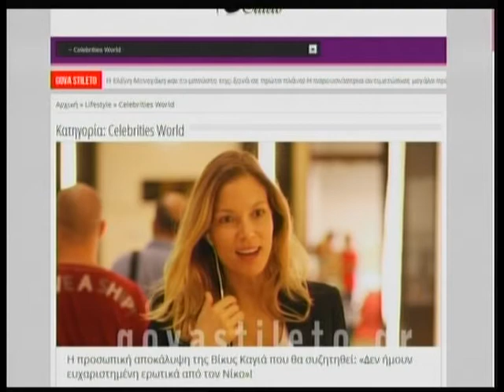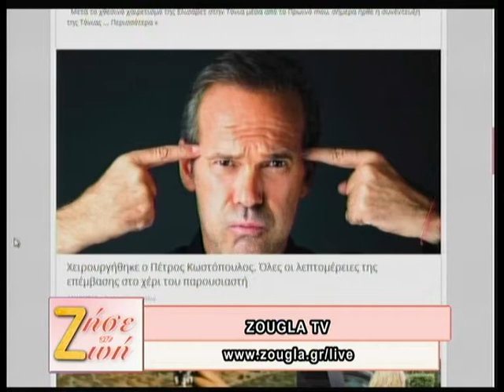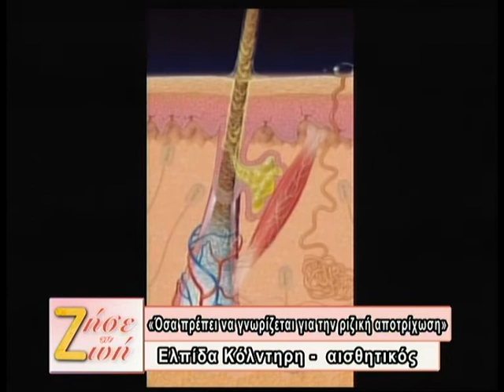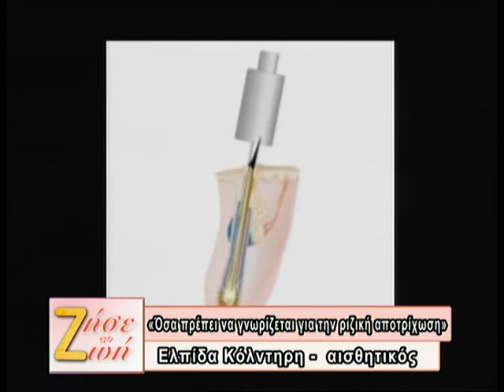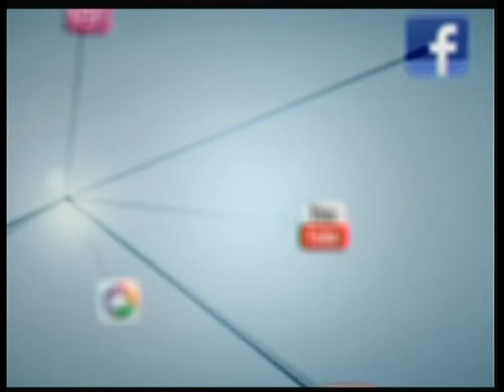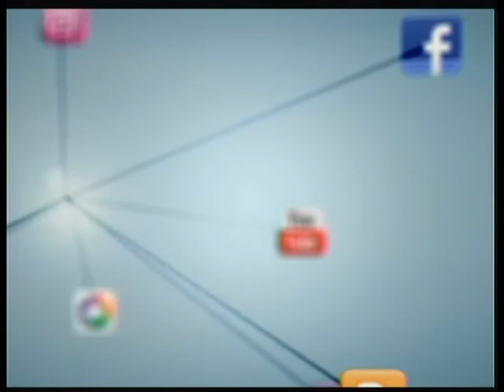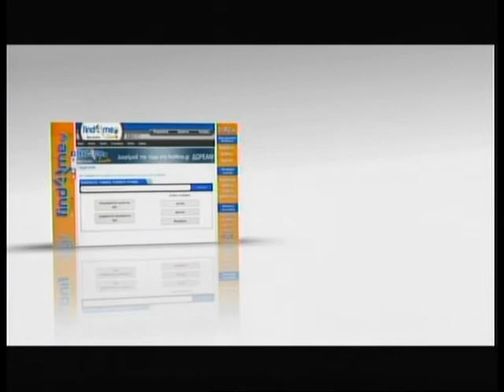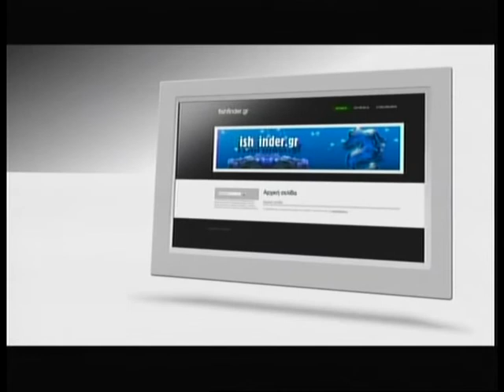24.10.2013 «ΖΗΣΕ ΤΗ ΖΩΗ» με τη Δήμητρα Μουγκοπέτρου στη Zougla TV